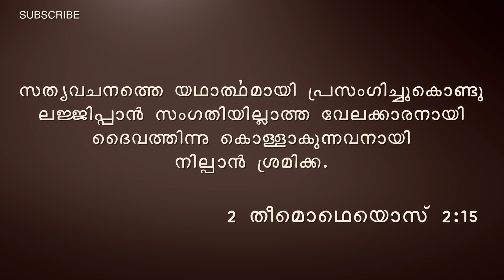Fire On Sacrifice - K.E Abraham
Fire On Sacrifice
K.E Abraham